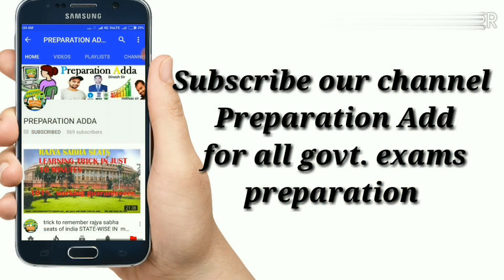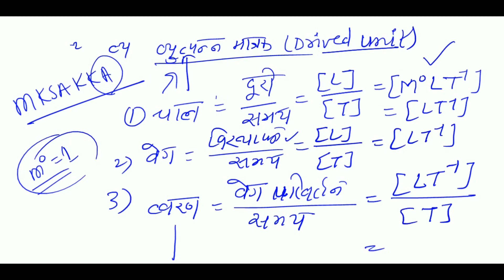CBT-2 chapter मात्रक (Unit) सभी students के लिए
दोस्तों आप सभी का बहुत बहुत स्वागत है हमारे चैनल प्रिपरेशन अड्डा में। आपको महंगी महंगी कोचिंग में जाने की कोई ज़रुरत नहीं है जब तक में आपके साथ हूँ।  में आपकी प्रॉब्लम सोल्वे करने में हमेशा मदद करूँगा। आप लगातार हमारी वीडियोस देखते रहे धीरे धीरे आपकी सारी तैयारी हो जाएगी। अगर आपको कोई प्रॉब्लम हो तो आप मुझसे बात कर सकते हैं या मुझे फेसबुक,ट्विटर पैर फॉलो करके मुझे मेसेज दे सकते हैं,यदि हमारी मेहनत से किसी एक  का भी फायदा हुआ तो हमारी पूरी टीम को बहुत ख़ुशी होगी।